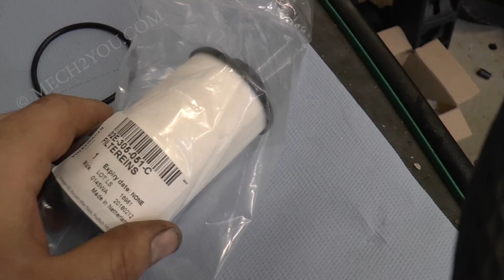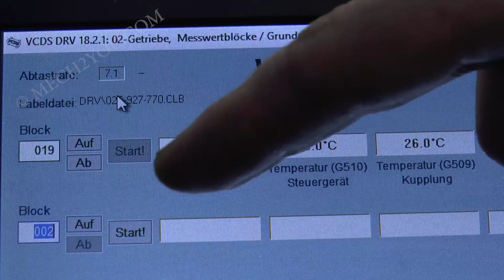🛠️ DSG Getriebe Ölwechsel + Ölfilter bei 260PS Skoda Superb BJ 2012 PTB Getriebe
DSG Getriebe Füllschlauch
LIQUI MOLY Doppelkupplungsgetriebe-Öl
Philips LED-Motorhaubenleuchte
BGS 473 Zange für Schlauchklemmen
Proxxon Steckschlüsselsatz Inbus
Proxxon Drehmomentschrauber 5
Proxxon Drehmomentschlüssel 30
Proxxon Drehmomentschlüssel 100
Wera Zyklop Knarrensatz
Twin Busch Scherenhebebühne 3,0t TW S3-10E